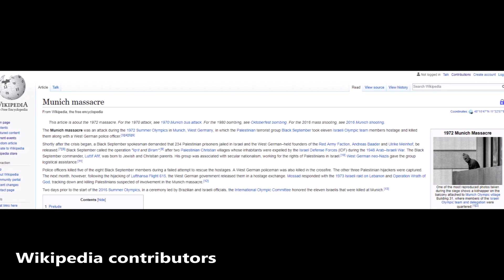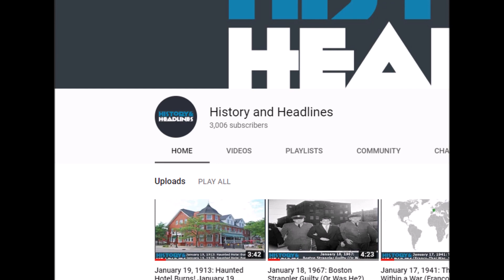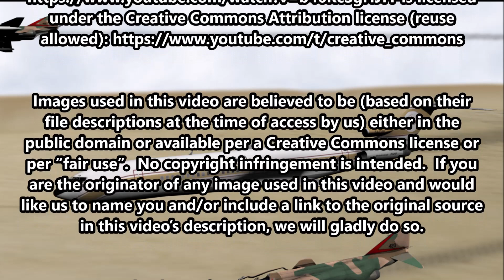February 21, 1973: Israel Shoots Down Passenger Airliner!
On February 21, 1973, the Israeli Defense Force sent American-built F-4 Phantoms to shoot down a Boeing 727 operated by Libyan Arab Airlines.

The text narrated in this video is from the original article